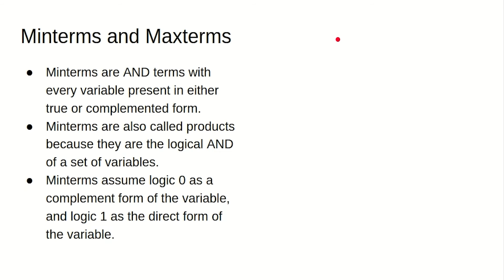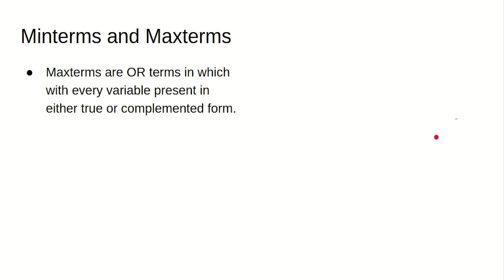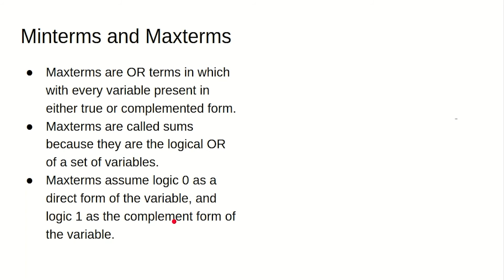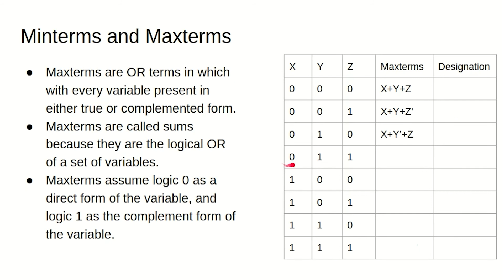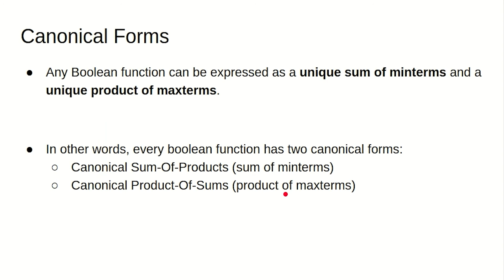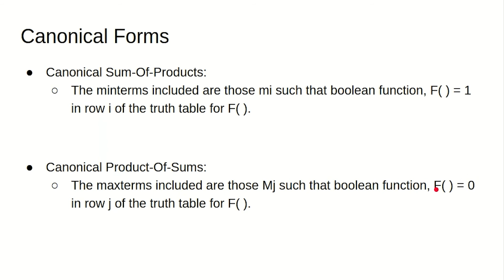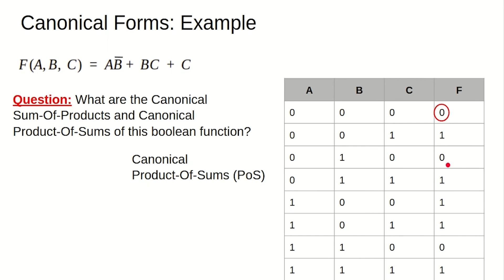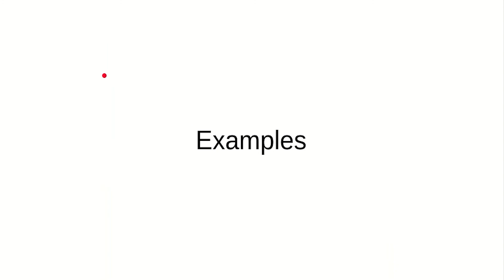02- Boolean Function - Minterms and Maxterms ( Logic Design Course ) - شرح بالعربي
02- Boolean Function - Minterms and Maxterms  ( Logic Design Course )

بأسلوب سهل وممتع Logic Design في هذه الكورس يتم شرح وتوضيح كافة المواضيع المتعلقة بال

الكورس يتضمن :
1- Boolean Functions
2- Minterms and Maxterms
3-  Karnaugh map
4- Tabular method
5- NAND/NOR Implementations
6-  Combinational circuit Design
7- arithmetic Circuits
8- Decoder And encoder
9- Multiplexer And Demultiplexer
10 -Sequential Circuits - latches and flip - flops
11- Sequential Circuits - Analysis
12- Sequential Circuits - Design
13- Sequential Circuits - State Reduction
14- Sequential Circuits - Examples
15- Registers

                                                         ***  بالتوفيق للجميع ودمتم بخير  ***